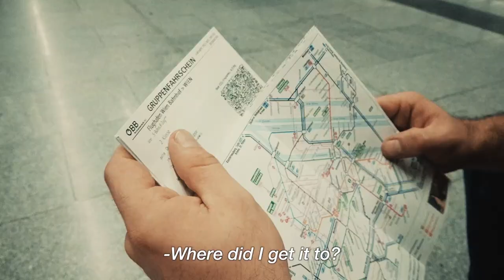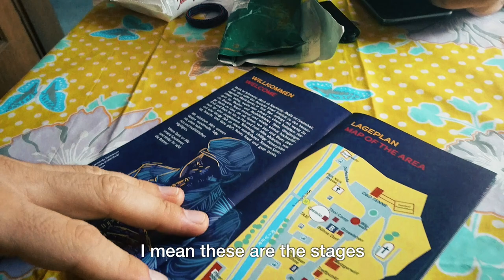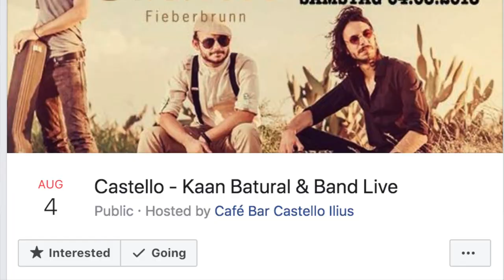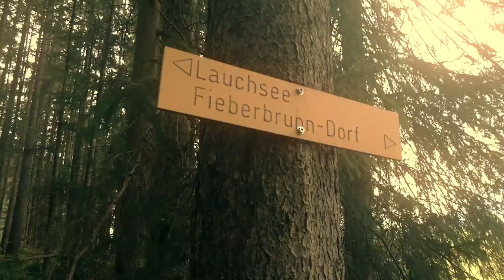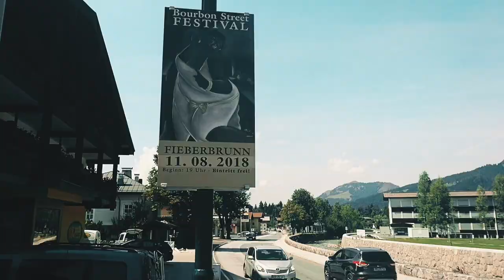Vlog #1 - Austria Trip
Our first vlog is now on air. We are excited to share with our fans and subscribers of our Austria Trip, concerts we have played and all beautiful places we have been to. We hope you enjoy the video.
You can also find our debut album "So Far So Good" on Spotify and iTunes.